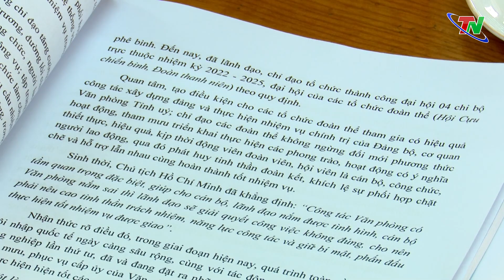Lan tỏa tinh thần Thi đua ái quốc bằng những hành động thiết thực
Hướng tới kỷ niệm 75 năm Ngày Chủ tịch Hồ Chí Minh ra Lời kêu gọi thi đua ái quốc (11/6/1948 – 11/6/2023), Ban Tuyên giáo Tỉnh ủy phối hợp với Sở Nội vụ và Trường Chính trị tỉnh tổ chức Hội thảo khoa học “Lời kêu gọi thi đua ái quốc của Chủ tịch Hồ Chí Minh và sự vận dụng trong thực hiện các phong trào thi đua tại tỉnh Thái Nguyên”. Đồng chí Vũ Duy Hoàng, Ủy viên BTV, Trưởng Ban Tuyên giáo Tỉnh ủy chủ trì Hội thảo.